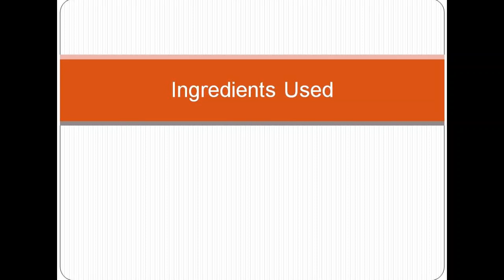Lauki Mutton Curry Recipe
Ingredients Used
Onions (6 medium sized)
Mutton (1kg)